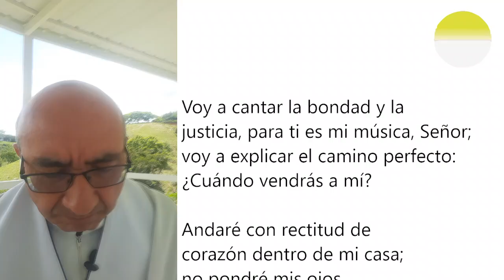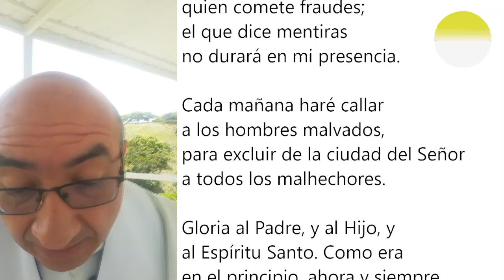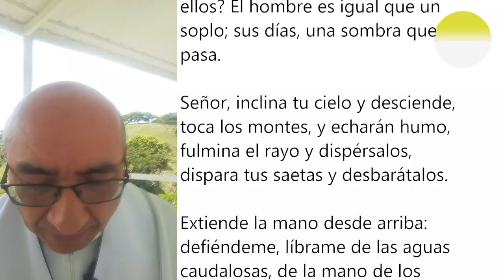LAUDES DEL DÍA DE HOY, MARTES 17 DE JULIO. ORACIÓN DE LA MAÑANA